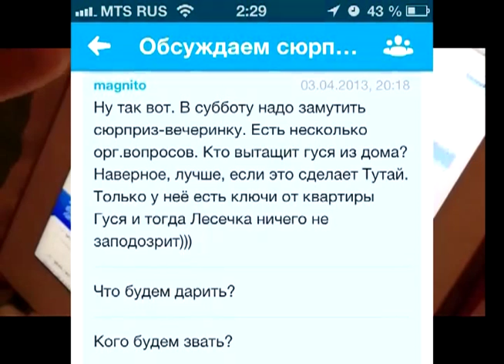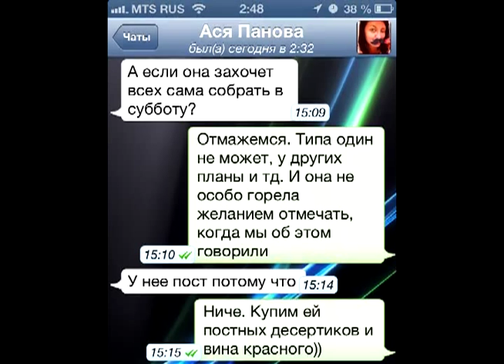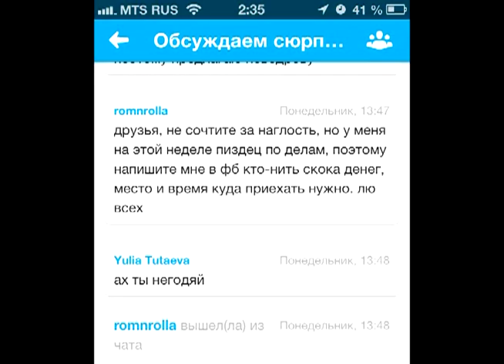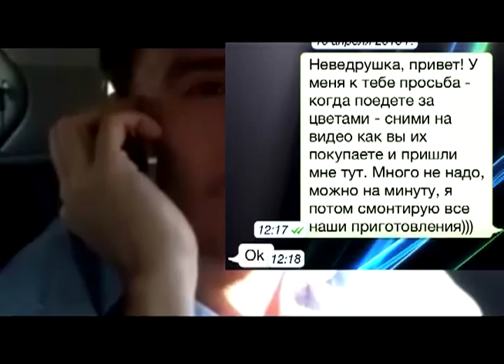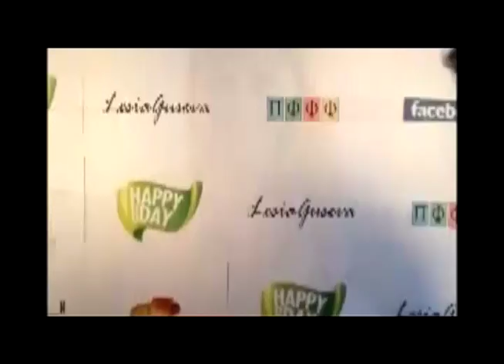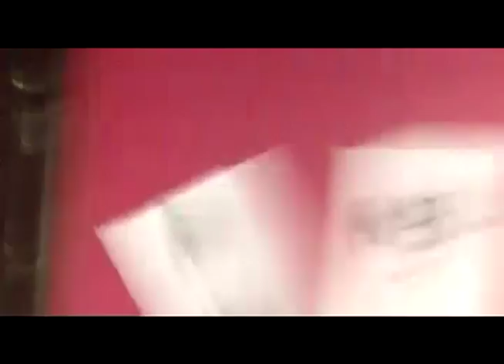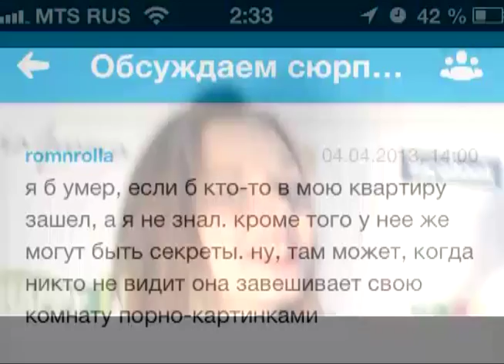Сюрприз-вечеринка для Гусевой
как мы это сделали